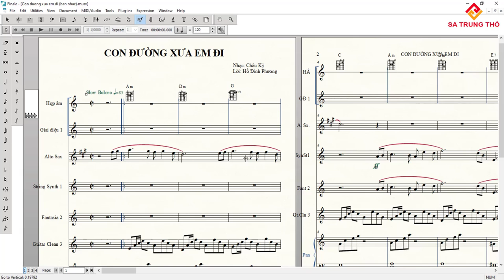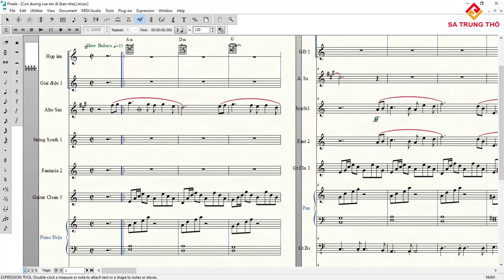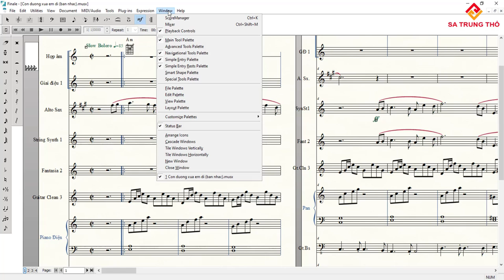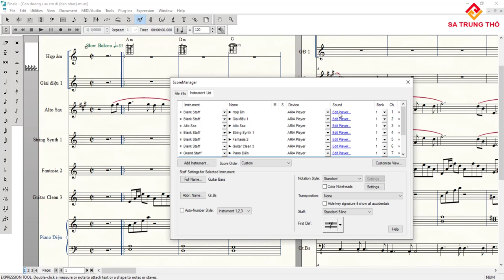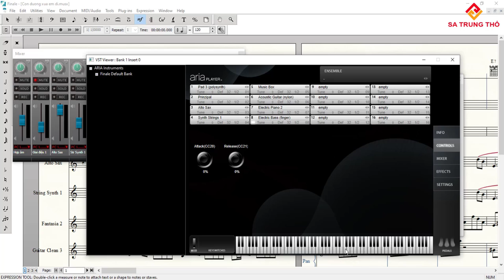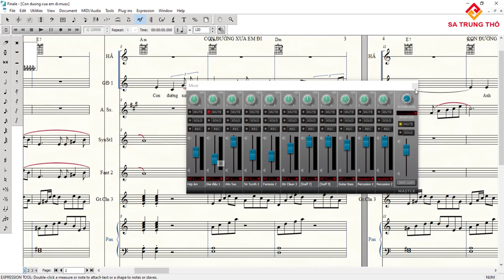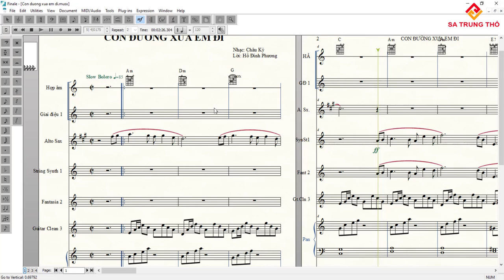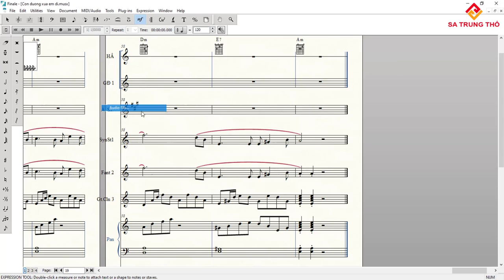Học Finale v26 (năm 2020) toàn tập #13-Tạo beat: Con đường xưa em đi - Chơi bằng nhạc cụ ảo VST